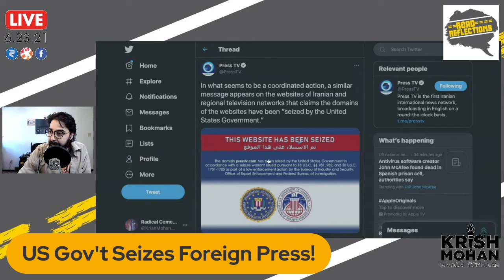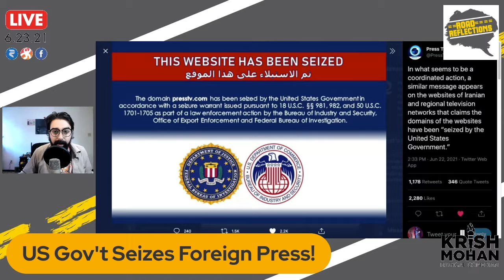US Seizes Foreign Media After Iranian Elections! [Road Reflections]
After the Iranian elections and calls to lift US sanctions on the country, the United States seized the websites of various foreign state run media!